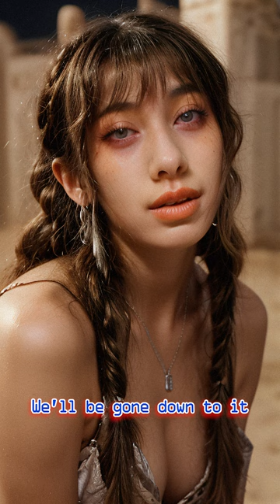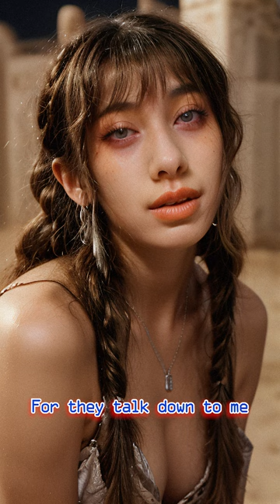Missy Girl - Sudden Terror